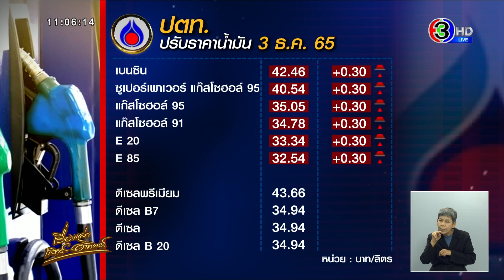น้ำมันโลกร่วง 1.5% ก่อนประชุมกลุ่มโอเปกพลัส ด้านน้ำมันไทยขึ้นอีก 30 สต.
เมื่อวันที่ 2 ธ.ค. 2565 บริษัท ปตท. นํ้ามัน และการค้าปลีก จำกัด (มหาชน) หรือ OR และ บริษัท บางจาก คอร์ปอเรชั่น จำกัด (มหาชน) หรือ BCP ประกาศปรับราคาขายปลีกน้ำมัน โดยกลุ่มเบนซิน - แก๊สโซฮอล์ทุกชนิด เพิ่มขึ้น 0.30 บาทต่อลิตร ส่วนกลุ่มดีเซลยังคงราคาเท่าเดิม ซึ่งจะมีผลในวันที่ 3 ธ.ค. 2565 เวลา 05.00 น. เป็นต้นไป

โดยราคาที่ประกาศเป็นราคาขายปลีกในกรุงเทพมหานคร ยังไม่รวมภาษีบำรุงท้องถิ่น

กลุ่มน้ำมันเบนซิน

น้ำมันเบนซิน ออกเทน 95 ลิตรละ 42.46 บาท

แก๊สโซฮอล์ 95 ลิตรละ 35.05 บาท

แก๊สโซฮอล์ 91 ลิตรละ 34.78 บาท

แก๊สโซฮอล์ E20 ลิตรละ 33.34 บาท

แก๊สโซฮอล์ E85 ลิตรละ 32.54 บาท

กลุ่มน้ำมันดีเซล

ไฮพรีเมี่ยมดีเซล B7 ลิตรละ 43.66 บาท (โออาร์)

ไฮพรีเมี่ยมดีเซลS B7 ลิตรละ 43.66 (บางจาก)

ดีเซล B7  ลิตรละ 34.94 บาท

ดีเซล B10 ลิตรละ 34.94 บาท

ดีเซล B20 ลิตรละ 34.94 บาท

ขณะที่ราคาน้ำมันดิบตลาดโลกเมื่อวานนี้ ร่วงลง 1.5 เปอร์เซนต์ ก่อนที่กลุ่มโอเปกพลัส จะประชุมเพื่อกำหนดนโยบายการผลิตน้ำมัน ในวันพรุ่งนี้ (4 ธ.ค.65)

น้ำมันดิบเบรนท์งวดส่งมอบล่วงหน้าปิดตลาดเมื่อวานนี้ลดลงไป 1.31 ดอลลาร์ หรือคิดเป็น 1.5 เปอร์เซนต์ ปิดตลาดที่ 85.57 ดอลลาร์ต่อบาร์เรล

ส่วนเวสต์ เท็กซัส อินเตอร์มีเดียท ร่วงลง 1.24 ดอลลาร์ คิด 1.5 เปอร์เซนต์ ปิดตลาดที่ 79.98 ดอลลาร์ต่อบาร์เรล

ถ้าเทียบเป็นรายสัปดาห์น้ำมันดิบทั้งสองตลาด ร่วงลงต่อเนื่องเป็นสัปดาห์ที่ 3 แล้ว ซึ่งในสัปดาห์นี้เบรนท์ร่วงลงไป 2.5 เปอร์เซนต์ ขณะที่เวสต์ เท็กซัส อินเตอร์มีเดียท ร่วงลงไป 5 เปอร์เซนต์

นักลงทุนจับตาการประชุมของกลุ่มประเทศผู้ส่งออกน้ำมันโอเปกพลัส ในวันพรุ่งนี้ ซึ่งคาดว่า โอเปกพลัสจะไม่เปลี่ยนแปลงนโยบายการผลิตน้ำมัน โดยจะยังคงมีมติให้ลดกำลังการผลิตลงวันละ 2 ล้านบาร์เรล

นอกจากนี้ยังมีรายงานว่า อียูและโปแลนด์ บรรลุข้อตกลงในการกำหนดราคาน้ำมันรัสเซียที่ระดับ 60 ดอลลาร์ต่อบาร์เรล

3 ธันวาคม 2565